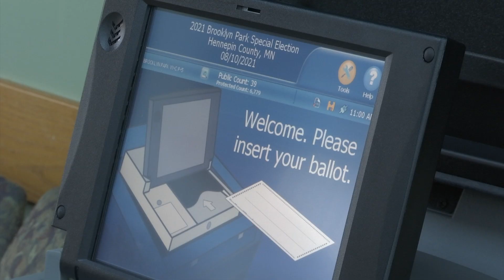Newsmakers: League of Women Voters MN Says Look for ‘Trusted Sources of Information’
Michelle Witte, the executive director of the League of Women Voters, encourages voters to look for trusted sources of information. “It’s hard these days when there are so many pieces and places where you can find information,” she said. Witte says the LWV takes pride in producing nonpartisan information for voters.